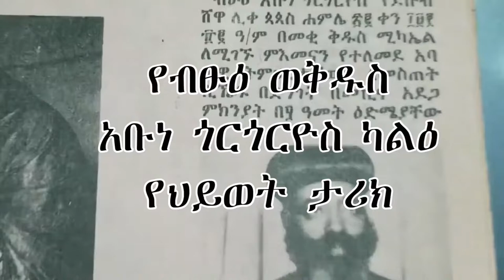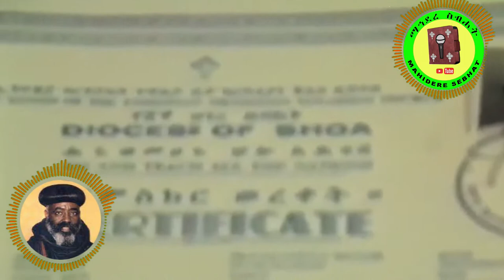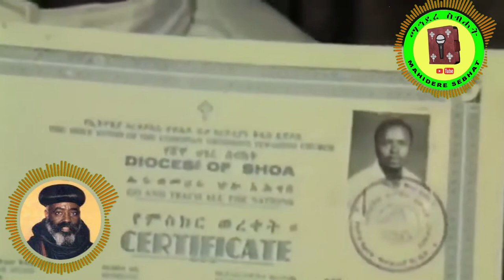ኢኦተቤ | የታላቁ አባት ብፁዕ አቡነ ጎርጎሪዮስ ካልዕ የህይወት ታሪክ | EOTC Pope - Biography of Abune Gorgorios II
ኢኦተቤ | የታላቁ አባት ብፁዕ አቡነ ጎርጎሪዮስ ካልዕ የህይወት ታሪክ | EOTC Pope - Biography of Abune Gorgorios II- Mahidere Sebehat